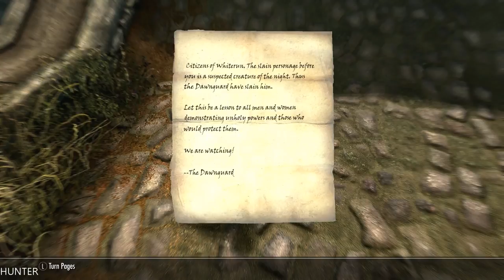The Elder Scr olls V: Skyrim Special Edition PART 84 PLAYSTATION 4 (1080p60FPS)